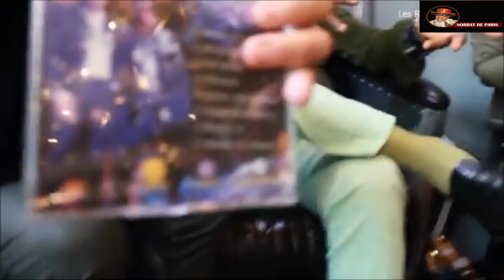NORBAT DE PARIS ET MARION LA CHOREGRAPHE DE C8 S'EXPLIQUE